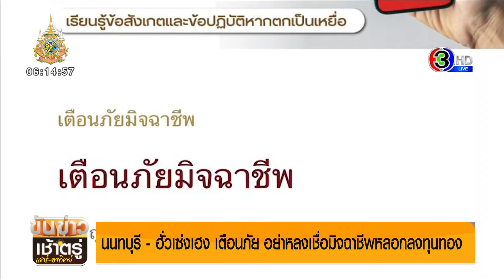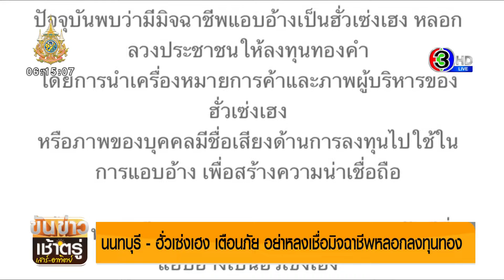'ฮั่วเซ่งเฮง' เตือนภัย อย่าหลงเชื่อมิจฉาชีพ หลอกลงทุนทอง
ฮั่วเซ่งเฮง ออกเตือนภัยประชาชน วอนอย่าหลงเชื่อมิจฉาชีพ หลังมีอดีตข้าราชการถูกหลอก

ที่ สภ.เมืองนนทบุรี นายธนากร (นามสมมติ) ผู้เสียหาย พร้อมลูกชาย เดินทางเข้าแจ้งความกับพนักงานสอบสวน พร้อมได้ทำการอายัดบัญชีปลายทาง จากนั้นผู้เสียหายจะไปยังธนาคารเพื่อยื่นเอกสาร โดยนัดสอบปากคำเพื่อยื่นหลักฐานเพิ่มเติมอีกครั้ง

นายธนากร เผยหลังจากเดินทางเข้าแจ้งความว่า ตัวเองยังมีความหวัง 50% ถ้าหากทางธนาคารสามารถติดตามตัวเจ้าของบัญชีได้ จึงขอฝากถึงตำรวจไซเบอร์ อยากให้ช่วยติดตามตัวมิจฉาชีพ และช่วยปราบเฟซบุ๊กปลอมที่ได้แอบอ้างห้างทองทั้งหลายไปให้หมด

ขณะที่ ลูกชายผู้เสียหาย เผยว่า หลังทราบเรื่องจากพ่อก็รู้เลยว่าพ่อถูกหลอก เบื้องต้นได้นำหลักฐานแชทส่งให้กับทางเจ้าหน้าที่ตำรวจ และทางเจ้าหน้าที่ได้อายัดบัญชีปลายทางให้แล้ว ซึ่งตรวจพบว่าเป็นบัญชีม้า โดยหลังจากนี้ส่วนตัวได้ทำการตกลงกับคุณพ่อว่า หากจะมีการใช้เงิน หรือโอนเงินมากกว่า 5 หลักให้บอก ตนจะได้ช่วยดูแลตรวจสอบให้ ทั้งนี้ อยากฝากถึงทุกครอบครัวที่มีผู้สูงอายุให้ดูแลอย่างใกล้ชิด เพราะกลุ่มคนสูงอายุเป็นเป้าหมายหลักของมิจฉาชีพ เนื่องจากกลุ่มผู้สูงอายุมีปัญหาเรื่องของความจำและการตัดสินใจที่ต่ำกว่าคนปกติ จึงจะถูกชักจูงได้ง่าย

เบื้องต้นทาง ฮั่วเซ่งเฮง บริษัท ห้างขายทอง หรือผู้รับซื้อและจำหน่ายทองคำแท่งในรูปแบบของสินทรัพย์เพื่อการลงทุน ที่ถูกมิจฉาชีพแอบอ้าง ได้ประชาสัมพันธ์เตือนภัยประชาชน หลังพบว่ามีมิจฉาชีพ ชักชวนลงทุนทองคำ หลอกลวงเรื่องผลตอบแทน โดยมีการแอบอ้างเป็นฮั่วเซ่งเฮง หลอกลวงประชาชนให้ลงทุนทองคำ โดยการนำเครื่องหมายการค้าและภาพผู้บริหารของฮั่วเซ่งเฮง หรือภาพของบุคคลมีชื่อเสียงด้านการลงทุนไปใช้ในการแอบอ้าง เพื่อสร้างความน่าเชื่อถือ และยังพบว่ามีเพจปลอมและการปลอมแปลงบัญชีที่แอบอ้างเป็นฮั่วเซ่งเฮง กำลังระบาดอย่างหนักในโซเชียลมีเดียด้วย

การสร้างความเชื่อมั่นให้กับนักลงทุน มิจฉาชีพมักแอบอ้างด้วยการนำเครื่องหมายการค้าและนำภาพผู้บริหารของฮั่วเซ่งเฮง หรือผู้มีชื่อเสียงในสังคม ทั้งศิลปิน ดารา ตลอดจนสมาคมค้าทองคำ และหน่วยงานที่เกี่ยวข้องกับการลงทุนมาใช้เป็นภาพประกอบโฆษณาบนสื่อโซเชียลมีเดีย เพื่อหลอกลวงให้หลงเชื่อ

พร้อมชี้แจงว่า ทาง ฮั่วเซ่งเฮง ไม่มีการเปิดให้ลงทุนซื้อ-ขายหุ้น ในรูปแบบของหุ้นทองคำ ส่วนการการันตีเงินปันผลหรือให้ผลกำไรสูง เช่น ลงทุน 1,000 บาท ได้รับผลกำไรกว่า 300 บาท ทาง ฮั่วเซ่งเฮง ไม่มีการรับประกันผลตอบแทนใด ๆ ทั้งสิ้น ทางมิจฉาชีพมักหลอกให้นักลงทุนโอนเงินเข้าบัญชีส่วนบุคคล ซึ่งส่วนใหญ่เป็นบัญชีม้า และถูกซื้อมาจากคนที่รับเปิดบัญชี อันเป็นการกระทำที่ผิดกฎหมาย ซึ่ง ฮั่วเซ่งเฮง ไม่มีนโยบายให้ลูกค้าโอนเงินเข้าบัญชีส่วนบุคคล พร้อมยืนยันว่า ฮั่วเซ่งเฮง ไม่มีการเชิญชวนให้นักลงทุนเปิดบัญชีผ่านช่องทางแชทออนไลน์

เบื้องต้นทางเจ้าหน้าที่ตำรวจมีรายชื่อบัญชีม้า ทั้ง 2 บัญชีเรียบร้อยแล้ว ซึ่งหลังจากนี้จะทำการประสานเจ้าหน้าที่ตำรวจไซเบอร์ให้ทำการสืบสวนติดตามตัวเจ้าของบัญชีมาดำเนินคดี พร้อมสืบสวนขยายผลหาเส้นทางการเงินที่โอนต่อไป นำตัวผู้ก่อเหตุมาดำเนินคดี

อ่านข่าวเพิ่มเติมได้ที่

ขันข่าวเช้าตรู่เสาร์อาทิตย์ (Kankaomorning News Weekend)
วันที่ 18 สิงหาคมคม 2567